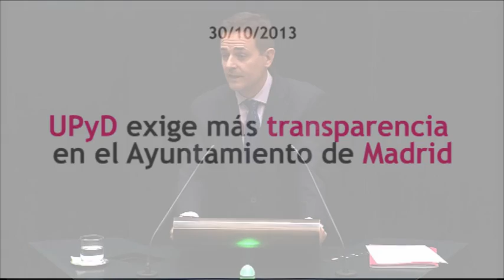UPyD al PP: "Basta de patriotismo de hojalata y bandera. Patriotismo es defender las instituciones"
30/10/2013 - Pleno Ordinario
Proposición sobre transparencia y acceso a la información

Las facultades y derechos de los representantes políticos emanan del artículo 23 de la Constitución Española dentro del Título Primero, Capítulo II referido a los Derechos Fundamentales.
Entre las facultades y derechos de los representantes políticos se encuentra el derecho de acceso a la información que se recoge en los diferentes Reglamentos Orgánicos como instrumento esencial de control político; cualquier lesión del derecho de acceso a la información es considerada, por el Tribunal Constitucional y el Tribunal Supremo, como una agresión al derecho de sufragio de los ciudadanos. Por tanto, garantizar la protección del acceso a la información de los Grupos Políticos es mecanismo fundamental sobre los que se asienta el funcionamiento democrático de las instituciones. Su quebrantamiento o limitación lesiona los derechos de los representantes políticos suponiendo, además, una vulneración del anteriormente citado derecho de sufragio.
Esto queda reflejado en la exposición de motivos de la Ley de Transparencia, "la transparencia, el acceso a la información pública y las normas de buen gobierno deben ser los ejes fundamentales de toda acción política".
En este sentido el Reglamento Orgánico del Pleno del Ayuntamiento de Madrid, en su artículo 14 establece que "los Concejales tienen derecho a obtener del Gobierno y la Administración municipal los antecedentes, datos e informaciones que obren en poder de los servicios municipales y sean necesarios para el desarrollo de sus funciones".
Con el objeto de garantizar, hacer más ágil y favorecer estos derechos en el acceso a la información de los Grupos Municipales y en virtud de lo previsto en el artículo 81 del Reglamento Orgánico del Pleno del Ayuntamiento de Madrid, el Grupo Municipal de Unión Progreso y Democracia presenta para su debate en el Pleno la siguiente proposición:
Que el Ayuntamiento de Madrid;
1- Se comprometa a remitir los expedientes solicitados por los Grupos Políticos en un plazo máximo de dos meses desde la solicitud de información, debidamente foliados y con índice.
2- Se permita el acceso a las aplicaciones propiedad del Ayuntamiento de Madrid que contengan expedientes administrativos, con usuarios habilitados para su visualización.